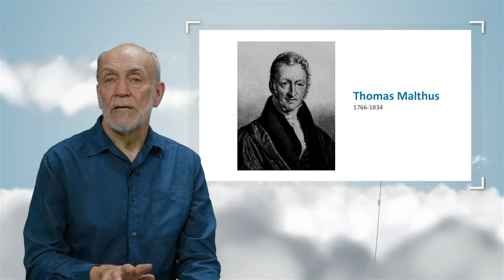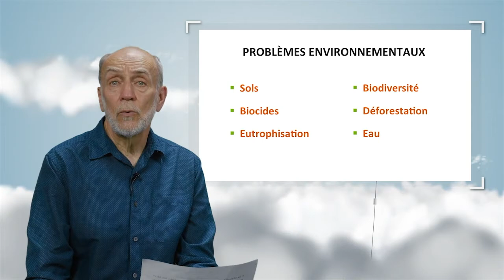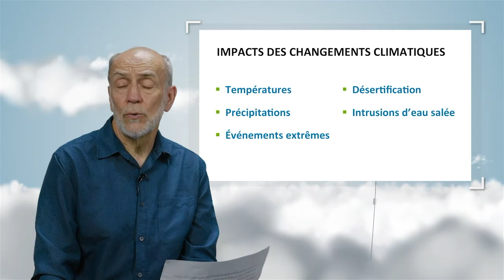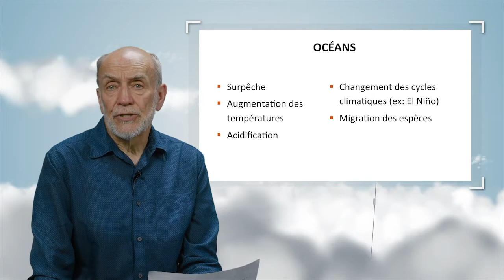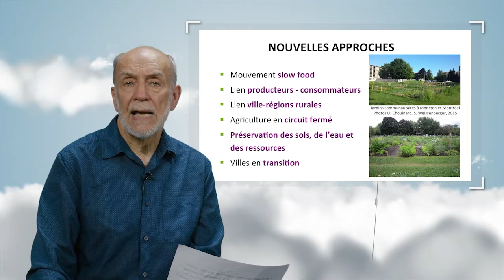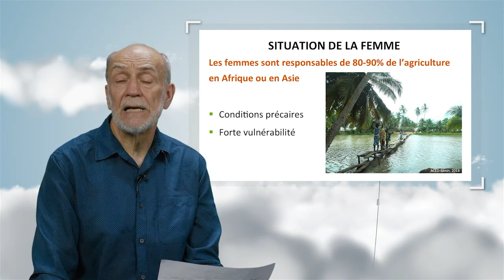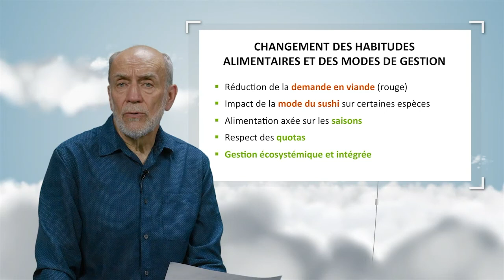Seguridad alimentaria y adaptación de la agricultura y la pesca al impacto del cambio climático